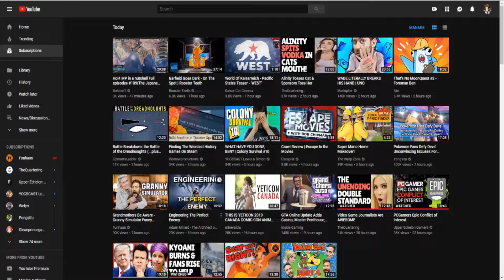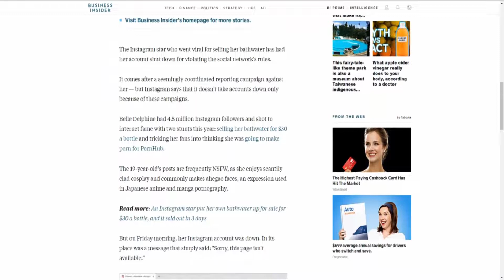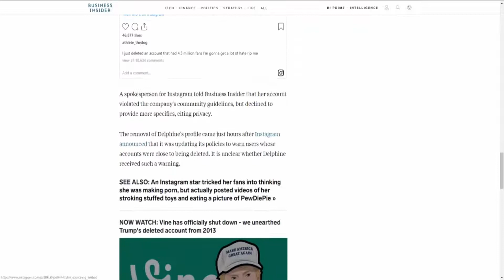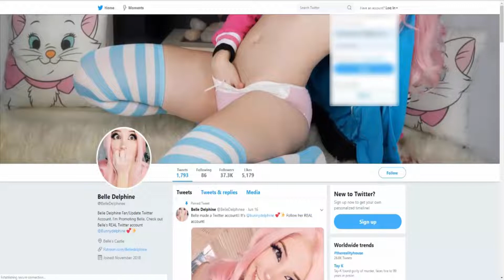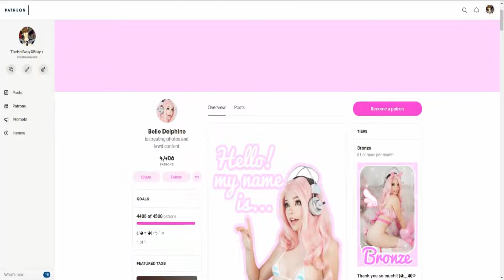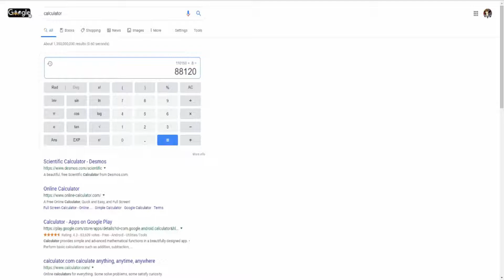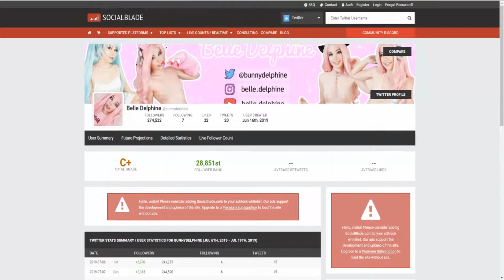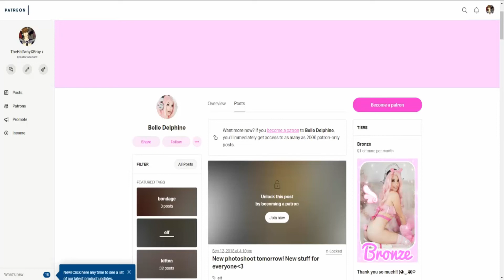Rip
Most of my videos are gaming related sometimes I will do new's related stories or just random funny videos. I have a few friends that i record with most of the time. I love feed back so tell me how you enjoyed my video in the comments i'll most likely reply to you! I love to interact with my Fans !